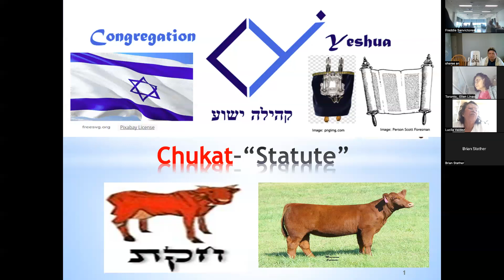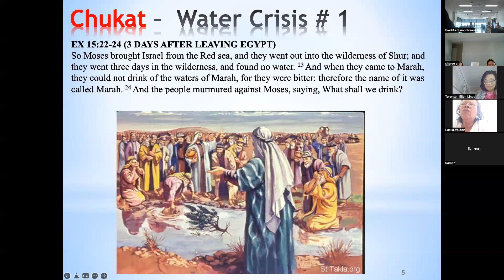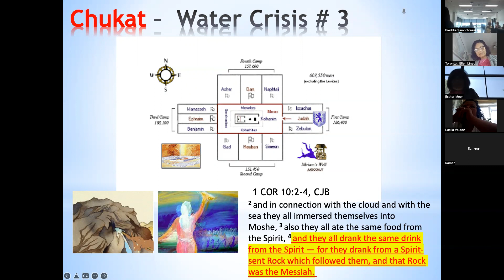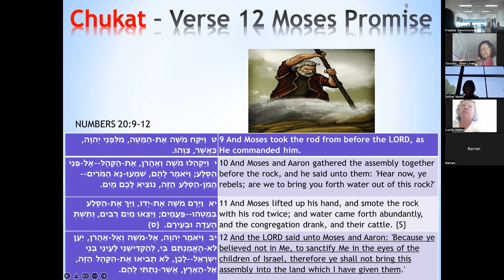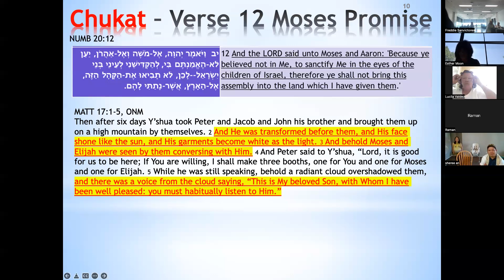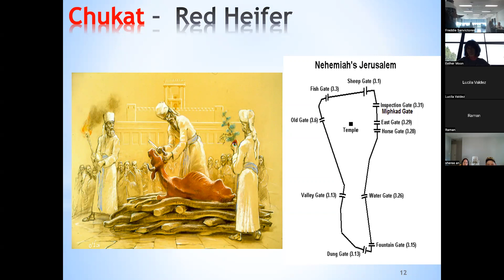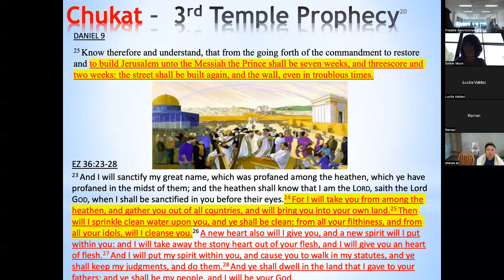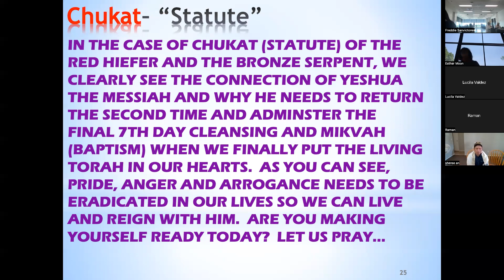Chukat 5782 Yeshua the Mystery of the Red Heifer Congregation Yeshua